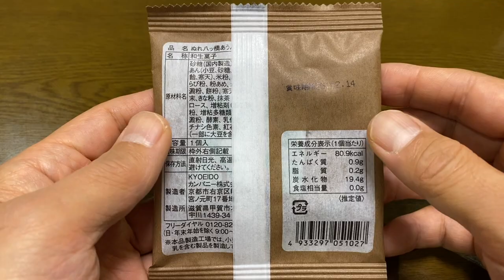【スイーツ（JAPAN sweets）】あうん餅（Aun mochi）「京都仁王門」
あうん餅（Aun mochi）

80.9kcal